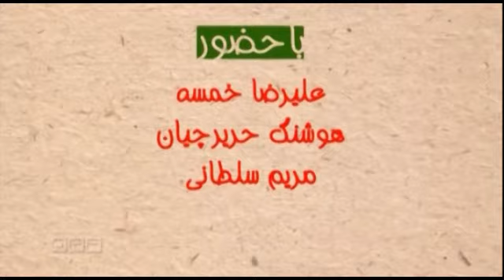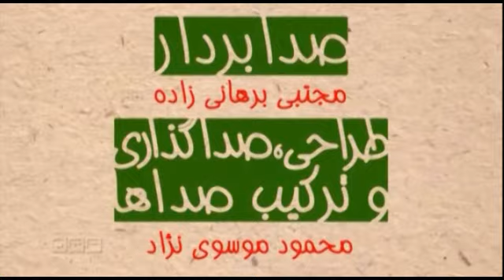vooroode_zendeha_mamnoo_Part_1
Part1